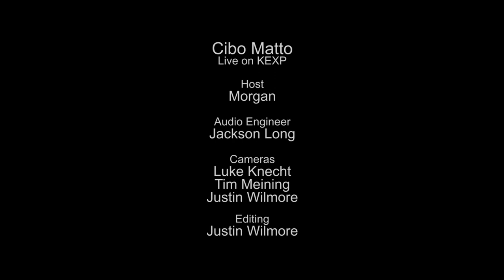Cibo Matto - Emerald Tuesday (Live on KEXP)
presents Cibo Matto performing "Emerald Tuesday" live in the KEXP studio. Recorded March 1, 2014.

Host: Morgan Chosnyk
Audio Engineer: Jackson Long
Cameras: Luke Knecht, Tim Meinig & Justin Wilmore
Editor: Justin Wilmore